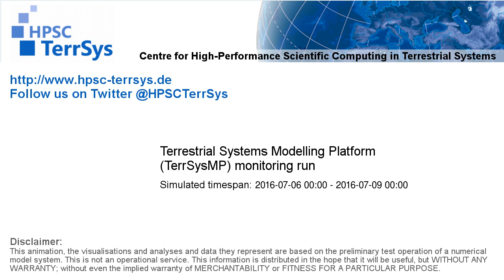TerrSysMP monitoring run 2016-07-06 - 500hPa air temperature aund geopotential - Europe (72h)